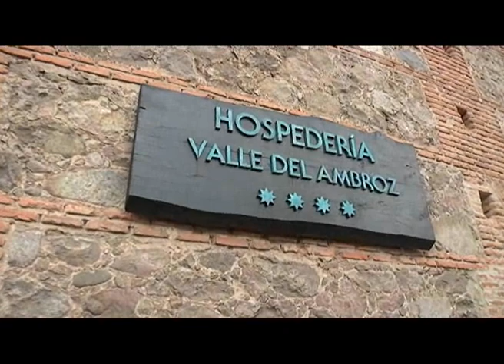Rodaje - "Presentadores"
Rodaje de Diego González y Antonio Morcillo, del cortometraje "Presentadores", para el I Concurso de Cortos Hospederías de Extremadura, rodado en la Hospedería Valle del Ambroz de Hervás